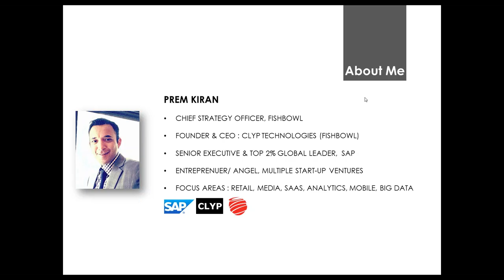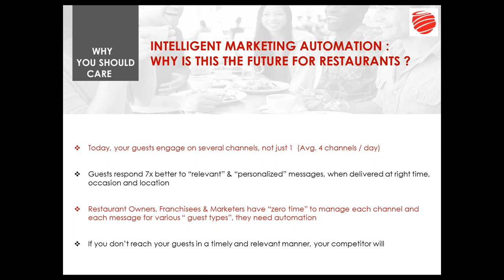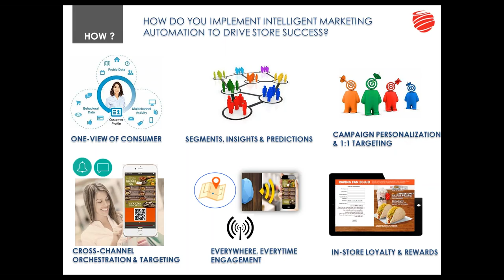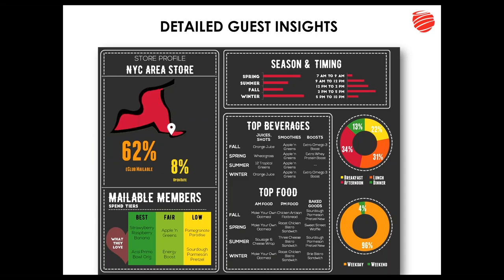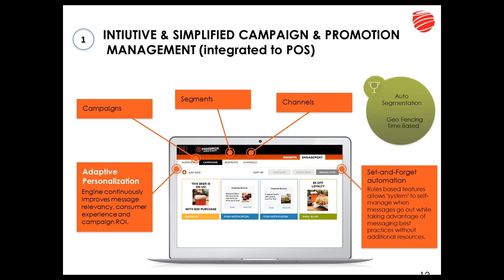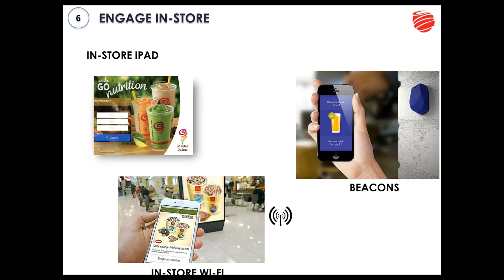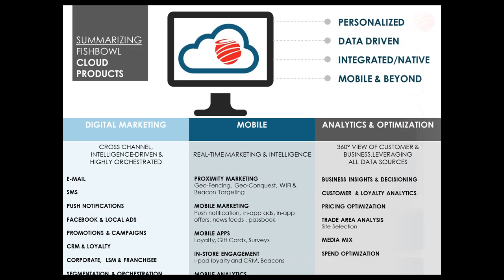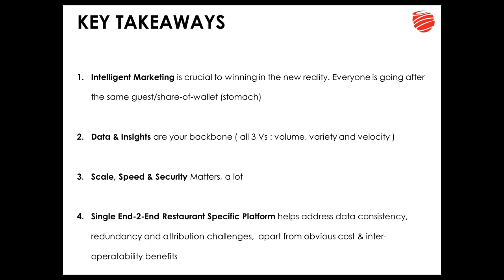Intelligent Marketing Automation: The Future of Restaurant Success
Learn how leading restaurants are leveraging marketing automation while addressing key IT-related issues like: data and system security, implementation guidelines, resource requirements, and reporting